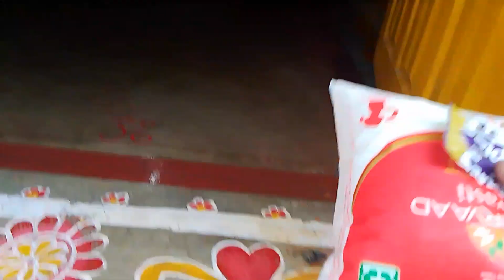new vlog part 06 👍